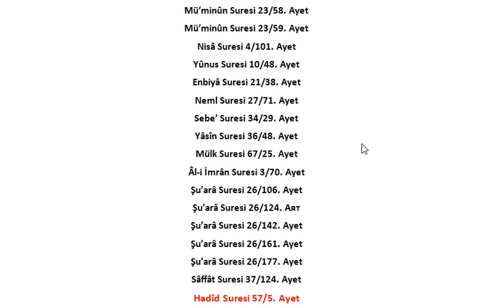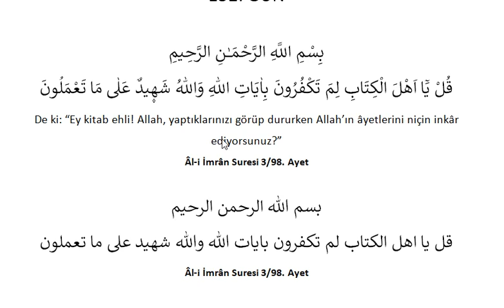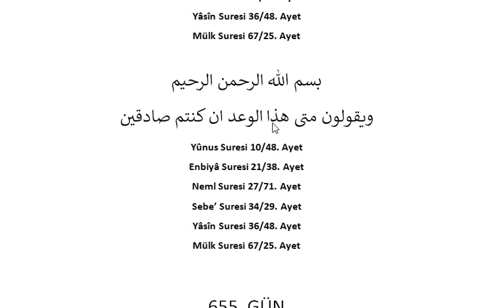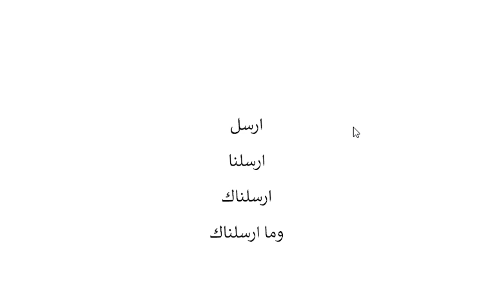20 Günde 20 Ayet 14. Gün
Videolarda derslerimizi işlediğimiz kitapların pdflerini sitemizden ücretsiz indirebilirsiniz.